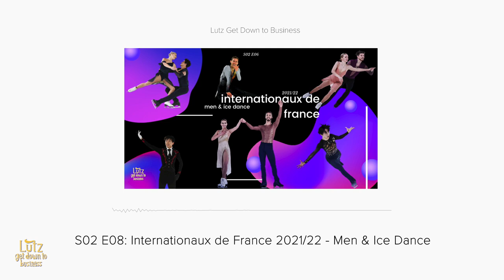S02 E08: Internationaux de France 2021/22 - Men & Ice Dance (鍵山 優真, 佐藤 駿, Степанова и Букин)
Well well well, it’s another Men’s event and thankfully no one had to say the words “1st to 7th and 7th to 1st” as the chaos was taken down a notch.

In the Men’s event, we eagerly got our lightsabers out again to bop along to Adam Siao Him Fa’s stsq, breathed a sigh of relief for and with Kevin Aymoz, and smiled and laughed with Michael Buble for Kagiyama Yuma’s second Grand Prix circuit gold medal.

In Ice Dance, our favorite teenage heartthrob-filled RD from Stepanova and Bukin did not disappoint, and neither did the programs from our top two teams, as there was a battle between those top three medal spots.

Timestamps:
(00:00) - Intro
(01:24) - News
(02:04) - IDF: ICE DANCE
(03:14) - Jennifer Janse van Rensburg & Benjamin Steffan
(05:06) - Loïcia Demougeot & Theo le Mercier
(05:54) - Allison Reed & Saulius Ambrulevičius
(09:03) - Juulia Turkkila & Matthias Versluis
(11:35) - Annabelle Morozov & Andrei Bagin
(13:33) - Christina Carreira & Anthony Ponomarenko
(16:10) - Evgeniia Loparëva & Geoffrey Brissaud
(17:39) - Alexandra Stepanova & Ivan Bukin
(21:44) - Piper Gilles & Paul Poirier
(24:24) - Gabriella Papadakis & Guillaume Cizeron
(29:03) - IDF: MEN
(29:36) - Gabriele Frangipani
(32:25) - Romain Ponsart
(34:14 ) - Artur Danielian
(36:13) - Kevin Aymoz
(38:33) - Adam Siao Him Fa
(40:25) - Andrei Mozalëv
(42:50) - Keegan Messing
(44:59) - Dmitri Aliev
(46:58) - Deniss Vasiljevs
(48:32) - Jason Brown
(50:21) - SATO Shun
(52:13) - KAGIYAMA Yuma
(55:04) - Kiss & Cry segment
(59:05) - Outro

Lutz Get Down to Business is a podcast created by two cousins who live on opposite sides of the world. We have way too many opinions about figure skating, so we decided to record ourselves talking about anything and everything that has recently gone down in the skating world.

Logo design by @dezisartvibes on Instagram

xx Joce & Clauds